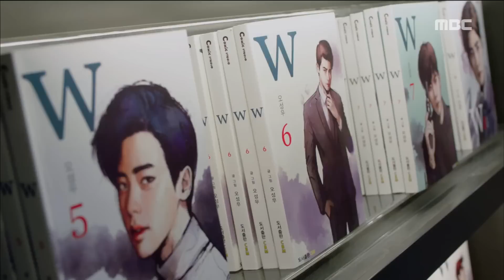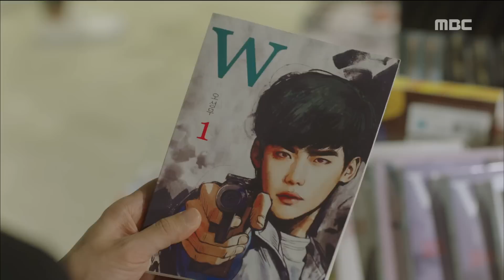[W] ep.05 Lee Jong-suk saw his comic book 20160803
Lee Jong-suk saw his comic book